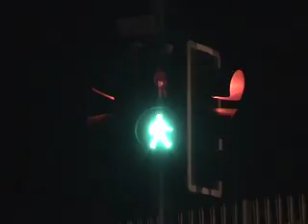ezra merlin jones 1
1st rollerblade section made on ezra jones for my highshcool skate video called roll play 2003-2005.